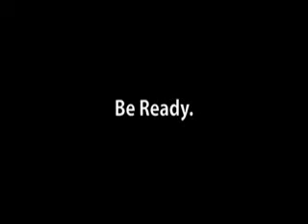Are You Ready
Ahhh este video
lo amoo ahha
esta lindisimoo